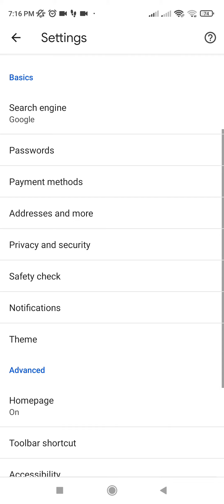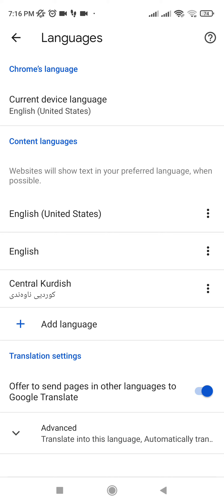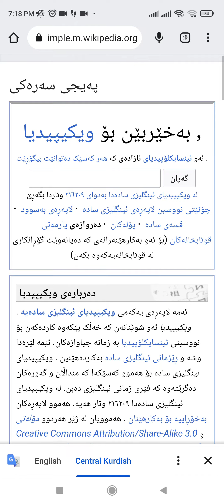بە 1 کیلک 1 لاپەڕە وەربگێڕە بۆ زمانی کوردی (ترجمەبکە)